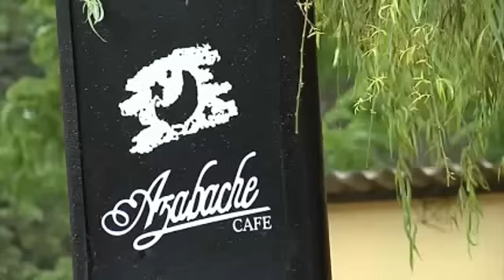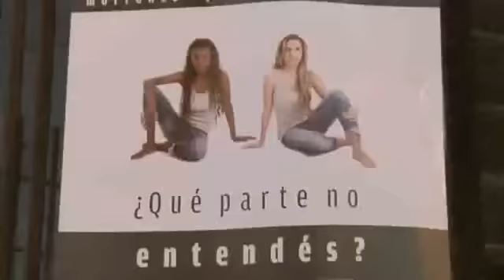Policía ya conoce la cara de las agresoras de Tania Ramírez - Subrayado HD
Investigadores del caso vieron las grabaciones de las cámaras de seguridad de Azabache, donde se observacon claridad a las agresoras. Ahora hay que identificarlas.